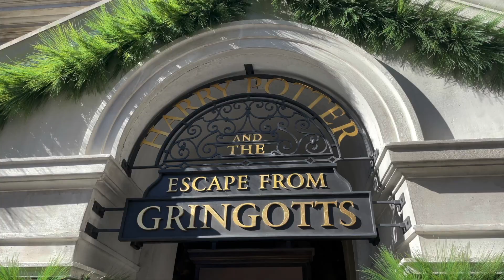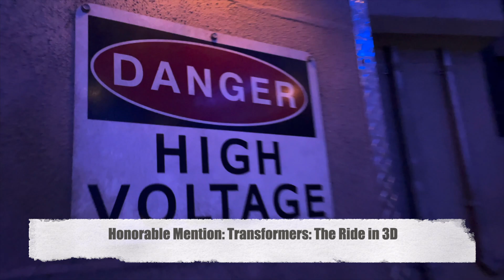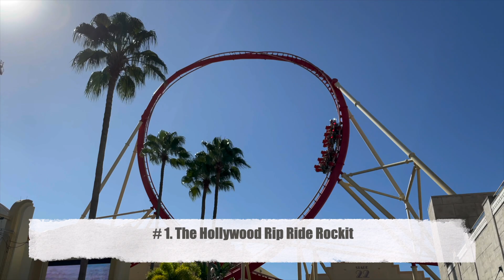Travel Expert Reveals: Best Rides at Universal Studios Orlando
Up late in your hotel room trying to figure out what your priority should be for tomorrow when you're at the park? Let me help you out!

This video I will reveal the top five (5) BEST rides that you MUST do when you visit Universal Studios Orlando.

Instagram: @DanLikesToEat or (in Spanish) @GringuitoChef.